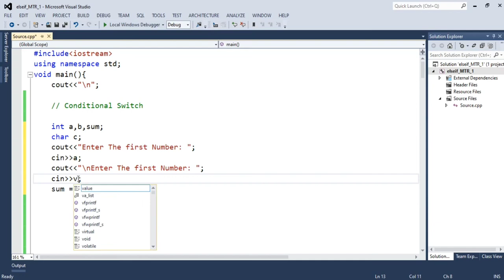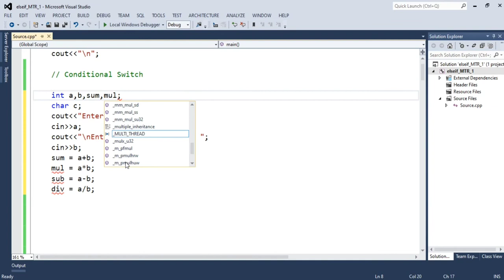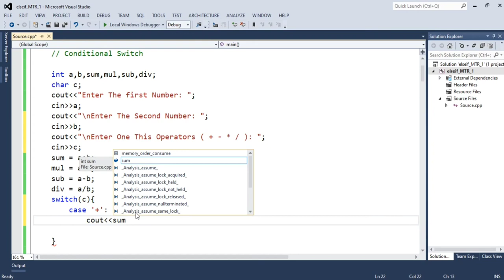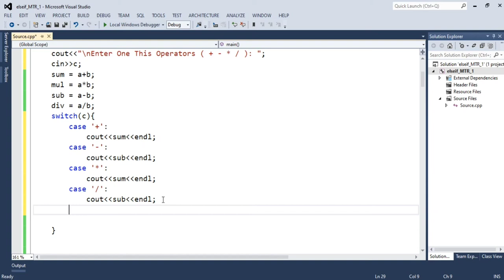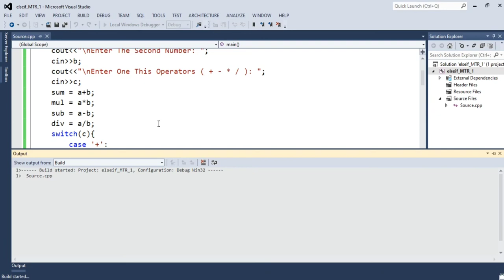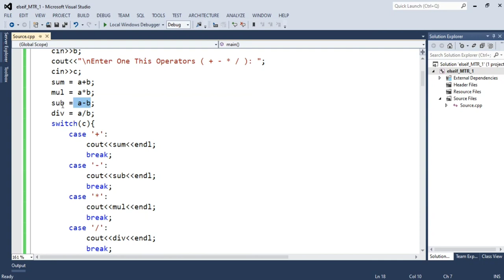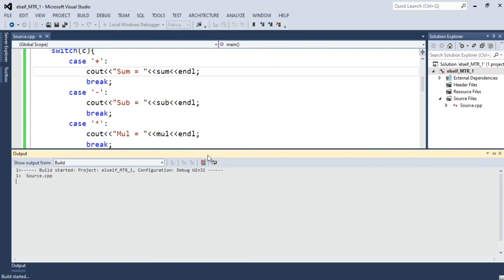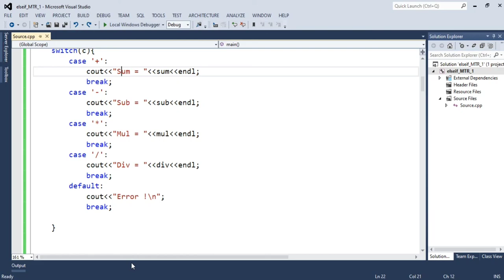C++ Programming Tutorial For Beginners in Kurdish part #4